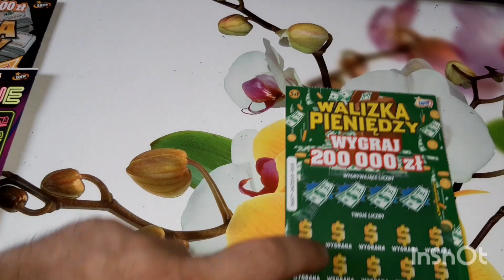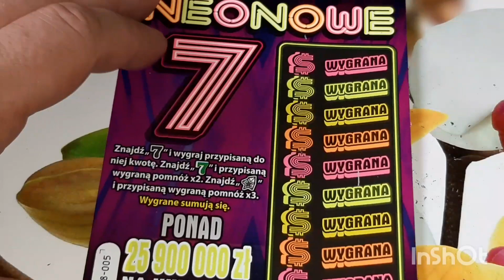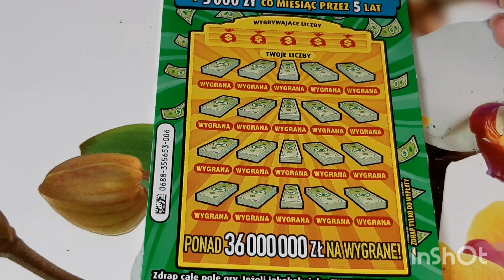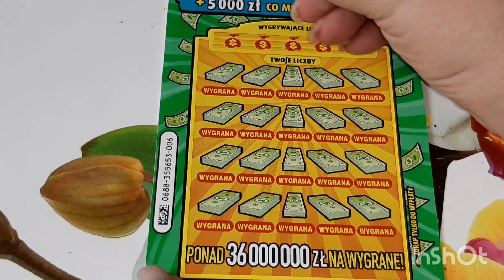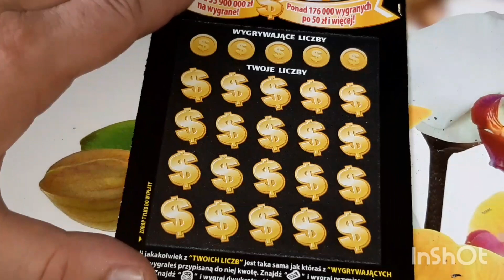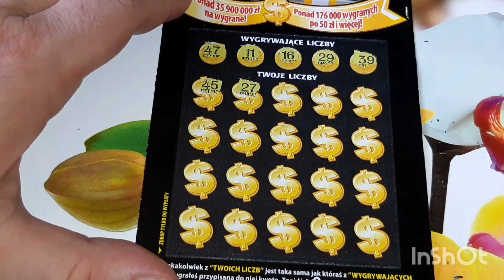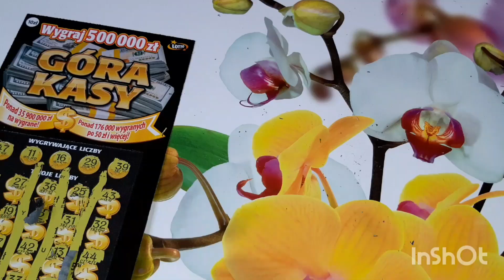#762 Kolejny miks zdrapek😍🍀🍀